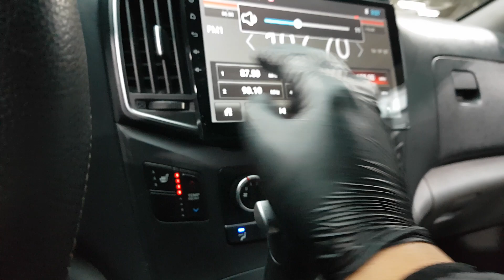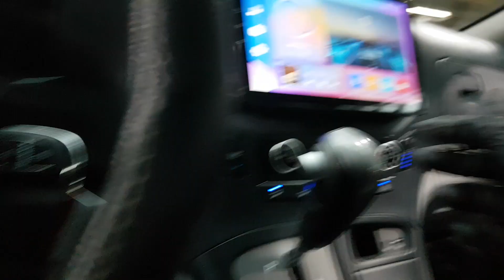HYUNDAI STAREX 2016 EN VENTA! GU775382 | Vehículos Coreanos Sena Trading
HYUNDAI STAREX 2016 EN VENTA! GU775382